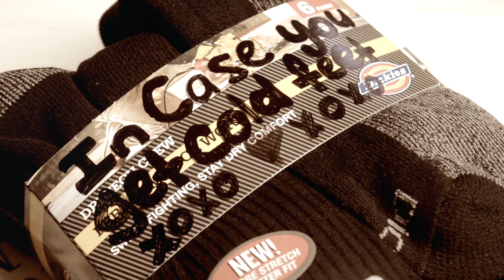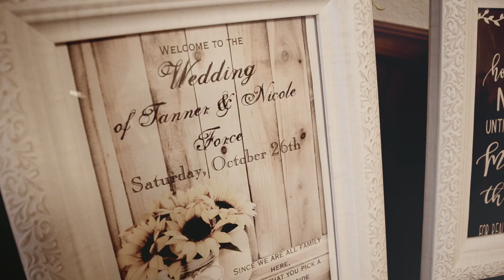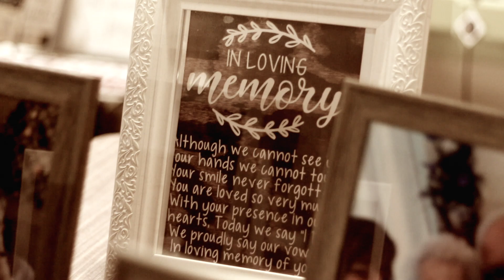The Force Wedding Highlight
Nicole & Tanner
October 26, 2019
Hill Prairie Winery

Mt. Olive Baptist Church
Videography by: Rose Armes
Hannah Coleman